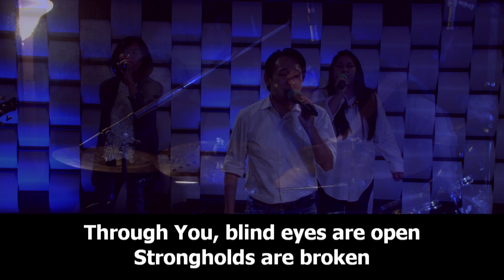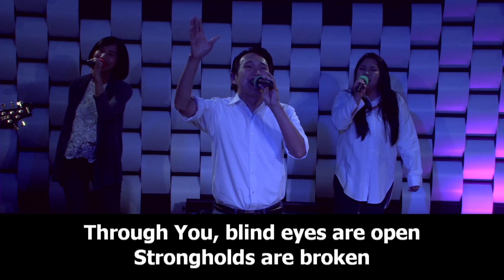Nothing Is Impossible, worship led by Sandri Chen